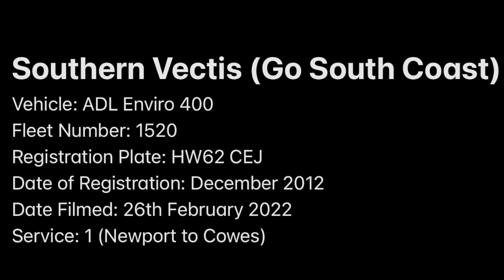Southern Vectis 1520 HW62 CEJ ADL Enviro 400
Vehicle: Alexander Dennis Enviro 400
Operator: Southern Vectis (Go Ahead South Coast)
Livery: Southern Vectis green
Fleet Number: 1520
Registration Plate: HW62 CEJ
Date of Registration: December 2012
Date Filmed: 26th February 2022
Service: 1 (Newport to Cowes)